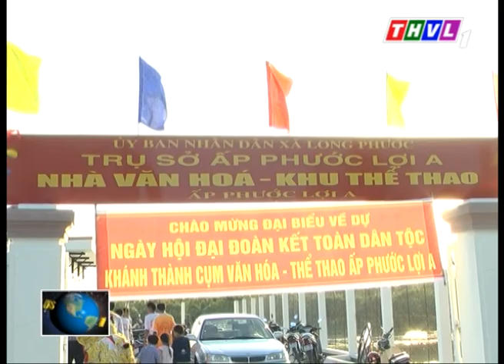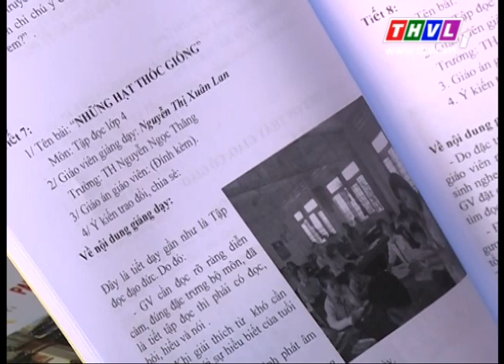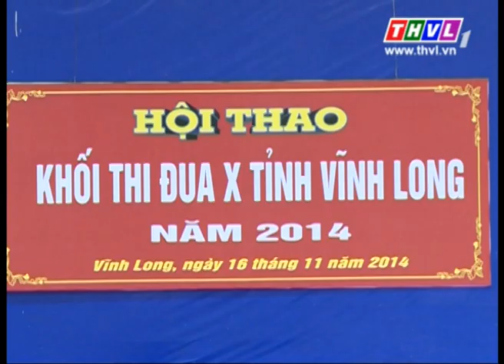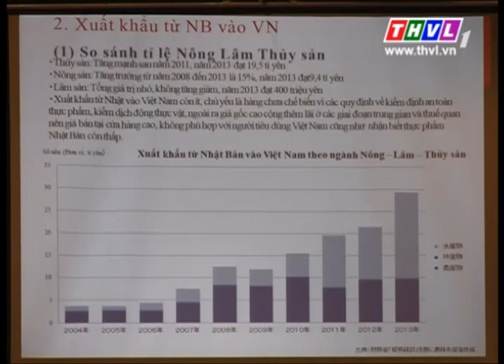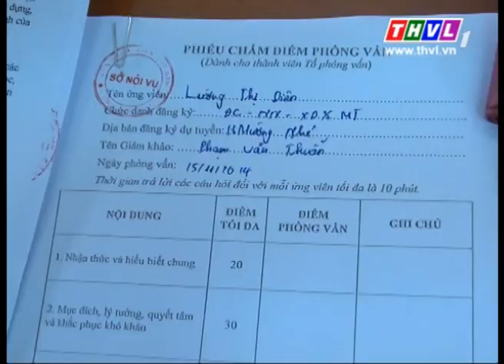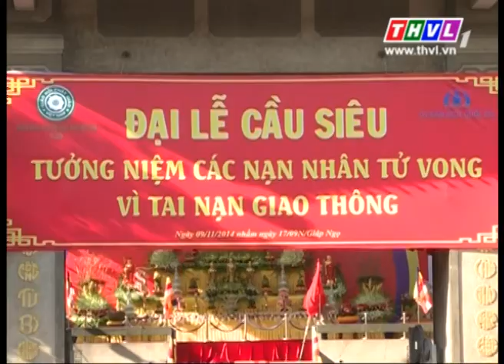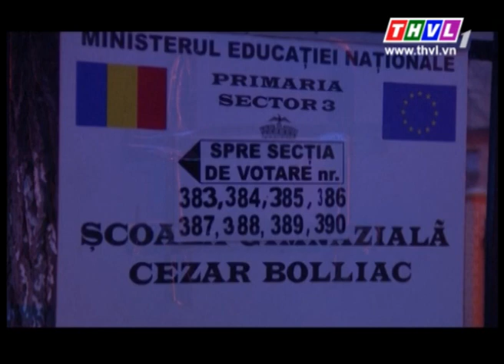THVL | Thời sự 18h30 (16/11/2014)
Thời sự 18h30 phát sóng các ngày trong tuần trên kênh THVL1